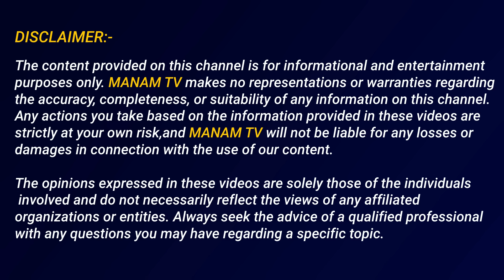4 ఏళ్ల పసిపాప పై దారుణం.. | Telangana | Bowrampet Incident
4 ఏళ్ల పసిపాప పై దారుణం.. | Telangana | Bowrampet Incident |  @ManamTvWorld